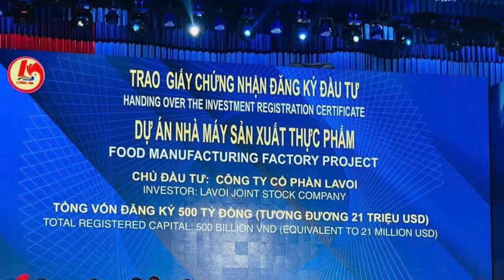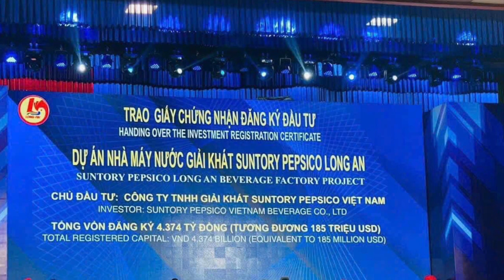Vingroup, Ecopark, VPBank, BIM Group, MIK Group, AEON... và loạt ông lớn đổ bộ đầu tư vào Long An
Hàng loạt doanh nghiệp ký biên bản ghi nhớ với UBND tỉnh Long An đầu tư các dự án trong lĩnh vực hạ tầng, công nghiệp, khu đô thị, nhà ở xã hội,…với các tập đoàn lớn như: Vingroup, Ecopark, VPBank, BIM Group, MIK Group, Phú Mỹ Hưng, Samsung Engineering, Saigontel, Aeon Việt Nam,... đầu tư vào Long An.